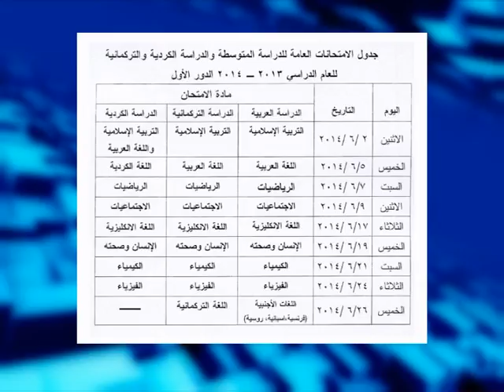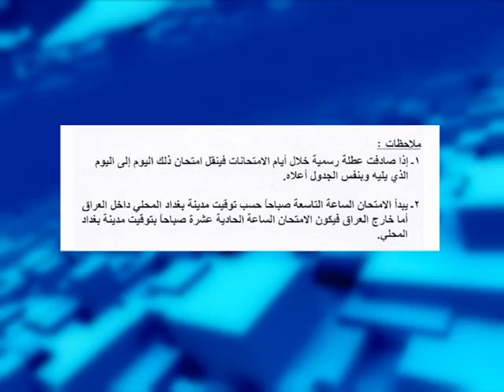جدول الامتحانات العامة للدراسة المتوسطة للعام الدراسي 2013 - 2014 الدور الاول